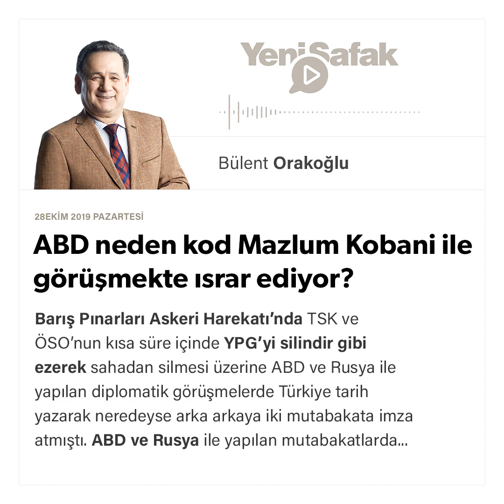Bülent Orakoğlu - ABD neden kod Mazlum Kobani ile görüşmekte ısrar ediyor? - 28.10.2019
Barış Pınarları Askeri Harekatı’nda TSK ve ÖSO’nun kısa süre içinde YPG’yi silindir gibi ezerek sahadan silmesi üzerine ABD ve Rusya ile yapılan diplomatik görüşmelerde Türkiye tarih yazarak neredeyse arka arkaya iki mutabakata imza atmıştı. ABD ve Rusya ile yapılan mutabakatlarda Fırat’ın doğusunda Suriye’nin kuzeyinde sınır bölgesinde 440 km uzunluğunda 32 kilometre derinliğinde bir bölgenin YPG/ PKK’dan tamamen temizlenmesi yönünde alınan kararlar imza altına alınmıştı. Türkiye bu operasyonla emperyalist küresel güçlerin 1 asırlık sözde terör devleti kurma projesini (2’nci İsrail)engellerken Türkiye’yi çevreleyen terör koridorunu da paramparça etmişti.